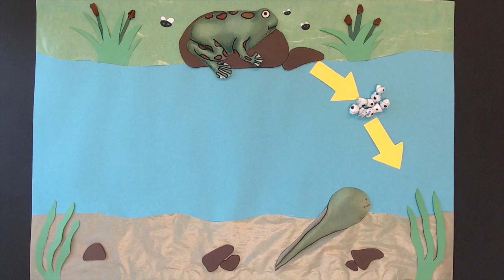Vom Ei zum Frosch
Referendar*innen produzierten Trickfilme zu Unterrichtsthemen